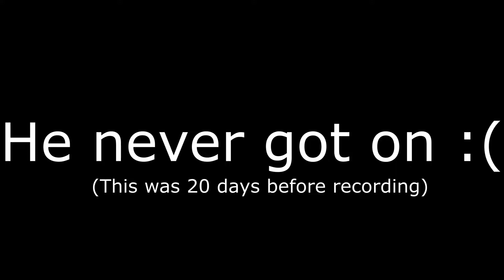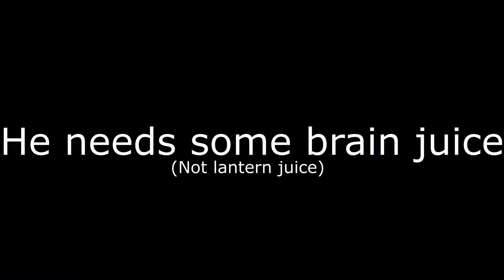Sea of Thieves: The Biggest Moron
Don't play with this guy